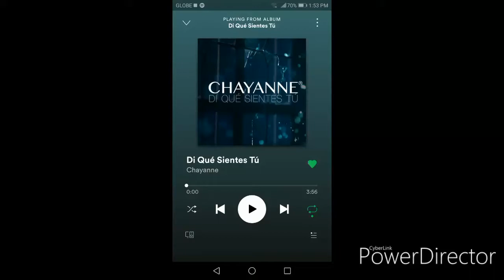Chayanne Di Que Sientes Tu(Say What You Feel)